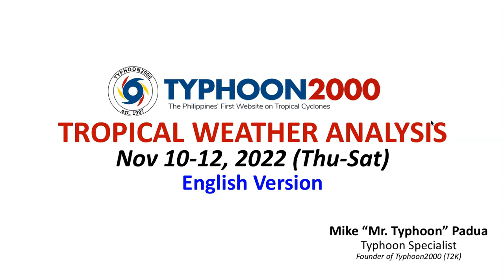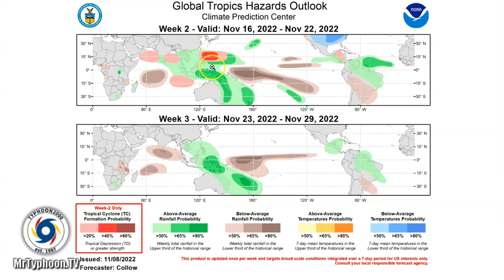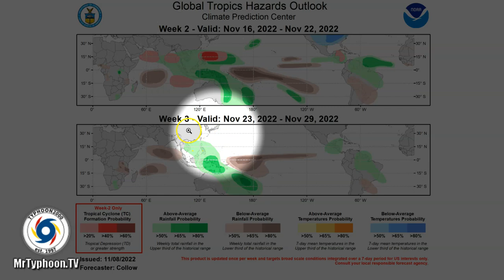Strong Easterlies Affecting Much Of The Country As La Niña Conditions Continues.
Mr. Typhoon's English Update: Nov 10-12, 2022 (Thu-Sat)

The prevailing La Niña conditions across the country will continue to enhance the warm Easterlies bringing rains and thunderstorms. TC formation or even LPAs remain absent across the Philippine Sea and the Western Pacific Basin through the weekend. To find out more, check out our T2K Tropical Weather Analysis recorded at 2:00 AM Manila Time (18:00 GMT), as presented by Mike “Mr. Typhoon” Padua, Typhoon Specialist of Typhoon2000.